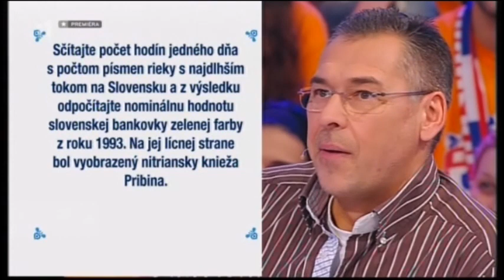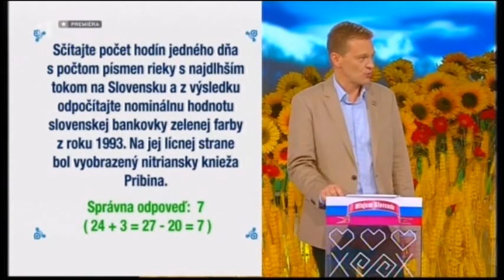Milujem Slovensko 14.12.2013 - Matematik z publika (Veselá matematika)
Jelikož mi přišlo, že videa jsou docela oblíbená, tak jsem se rozhodl pokračovat, a zkusil jsem založit kanál na Ano Šéfe CZ (Bohužel youtube účet kvůli aut. právům zrušil) a také Milujem Slovensko.

Postupně přidávám výběr "Best off" Milujem Slovensko. Zatím je přidán obsah z prvních šesti řad, ještě letos však určitě přibude komplet až do současné, 13. řady.

V plánu mám i postupné zakládání profilů pro další pořady (Zázraky přírody, Záhady těla, Máme rádi Česko)

Doufám, že se budou jednotlivé scénky líbit, určitě uvítám vaše komentáře pod videi :)